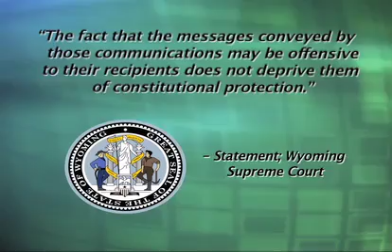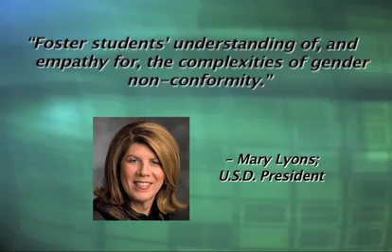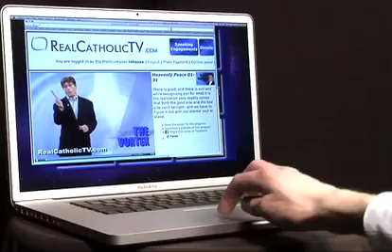Catholic News Roundup 04-12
Today's stories -
- The Cost Of Abuse
- Perverted Pro-Abortion Prayer
- Pro-Life Rights Re-enforced
- Here Come The Shock Troops
- Rainbow Indoctrination